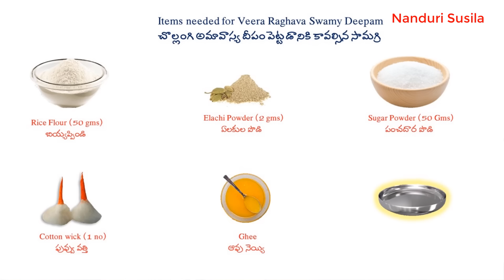చొల్లంగి అమావాస్య దీపం పెట్టే విధానం | Veera Rghava Swamy Deepam procedure | Nanduri Susila